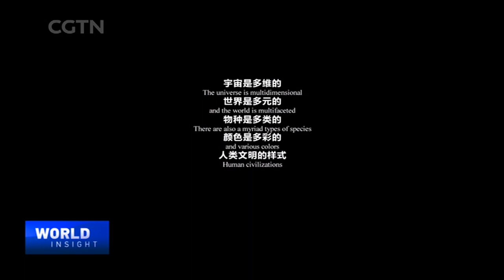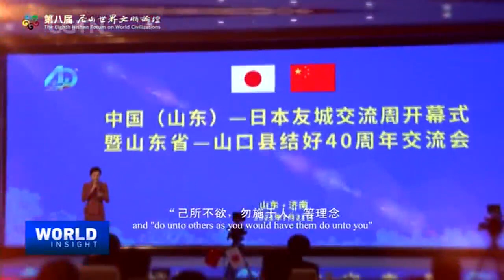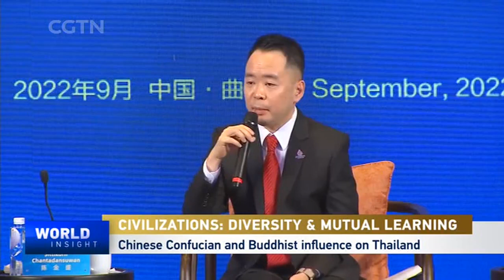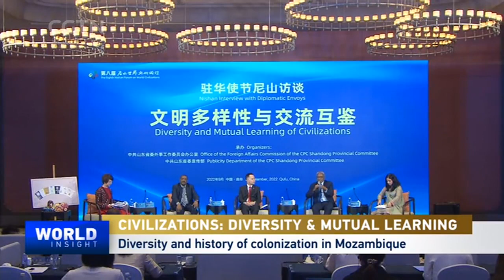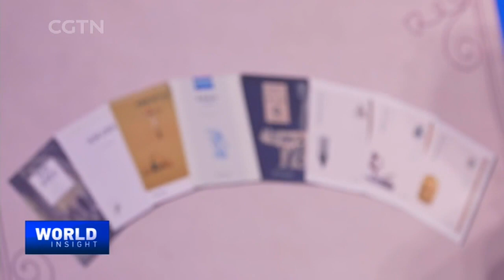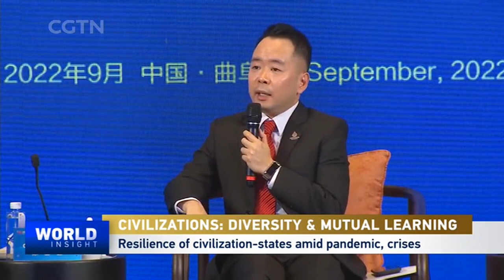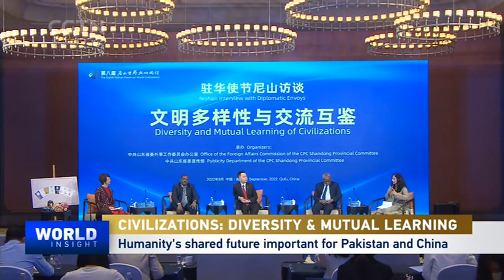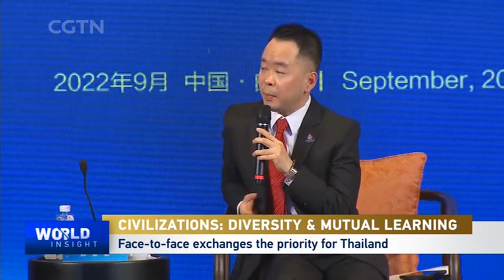World Civilizations: Dialogue & Mutual Learning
The Eighth Nishan Forum on World Civilizations, which took place in late September in Shandong Province's Qufu City, the birthplace of Confucius, is a platform for dialogue among different civilizations. With a focus on the "diversity of human civilizations and common values of mankind," the forum had over 600 online and onsite participants to share views on the thoughts of the ancient Chinese sage. CGTN's Tian Wei hosted the dialogue among diplomats, helping shed light on cultural communications.